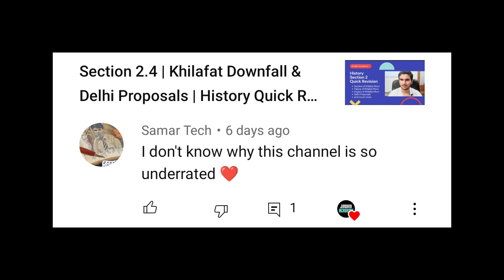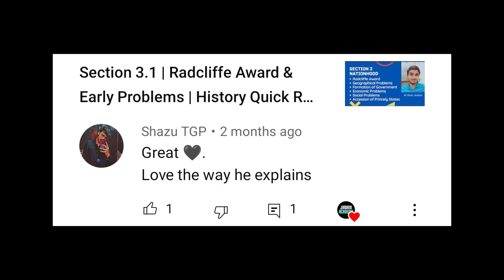You asked for it, so here I am!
Presenting to you a video after such an extended period. What do you think it's gonna be? Watch to find out for yourself.

Tip: don't miss the ending, it's the best part!

0:00 - Intro
0:21 - Background
0:52 - Next Ideas
1:33 - New Resource
2:05 - Reaching Out
2:19 - Final Words
2:53 - Outro

Software/Credits:
Recording on Zoom
Editing on Premiere Pro
Thumbnail design on Canva

Thank you everyone for watching! I hope you enjoyed this quick video.

Due to popular demand, I will be trying my best to publish some sort of revision notes for Pakistan Studies as discussed in the video.

PS: I decided to speed up the recorded elements since I was speaking too slowly. Hopefully, I made the correct choice!